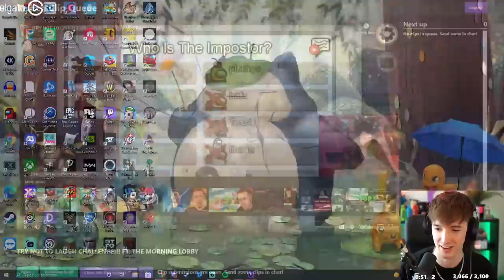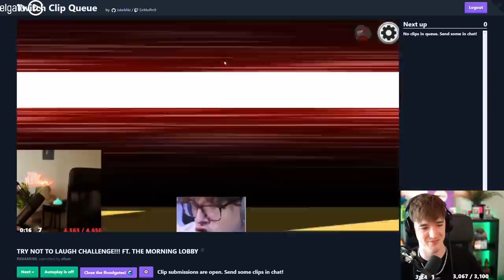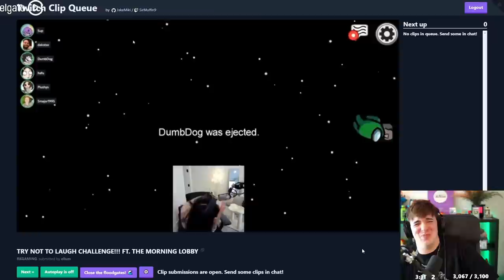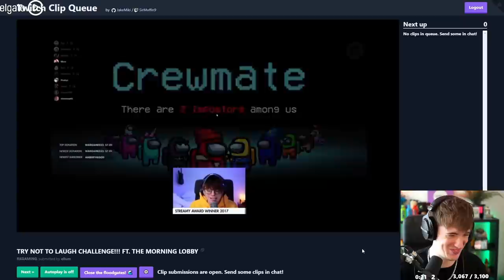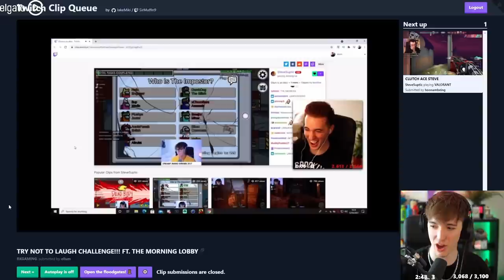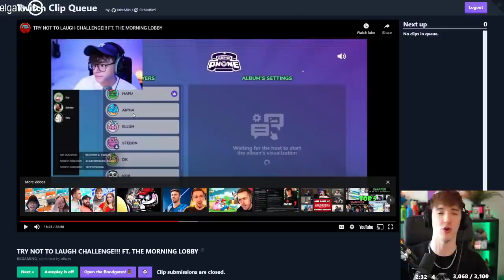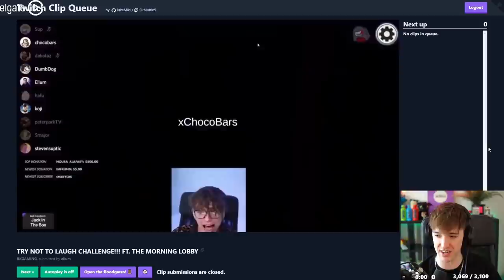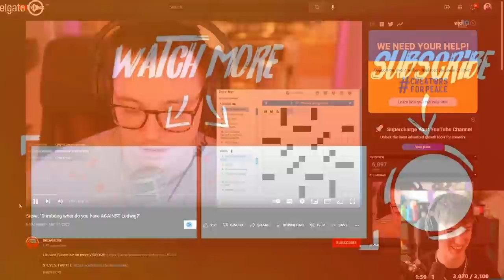I TRY THE MORNING LOBBY: YOU LAUGH, YOU LOSE CHALLENGE!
This video showcases a You Laugh You Lose Challenge featuring all of the best moments from the Morning Among Us Hafu lobby. This video compiles all of the best moments from the challenge as well as my live point of view.

-Ellum 🌏